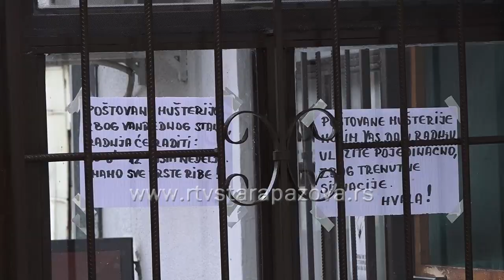Uskrs bez gostiju za vreme policijskog časa